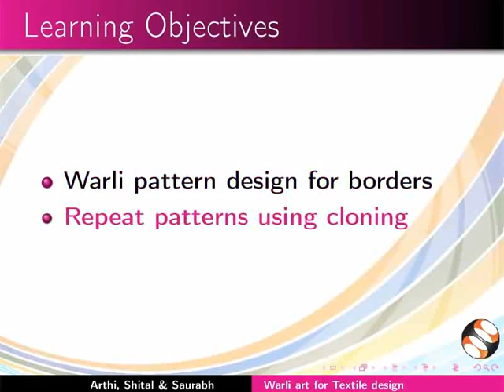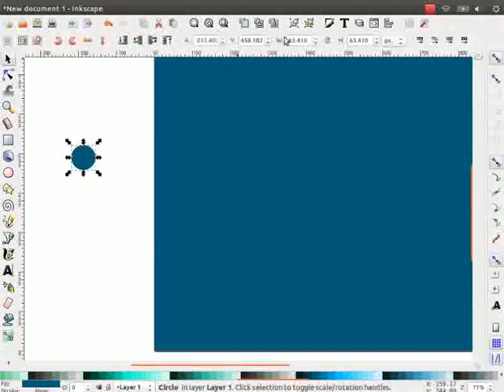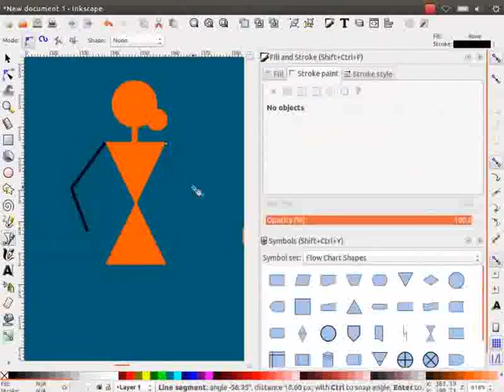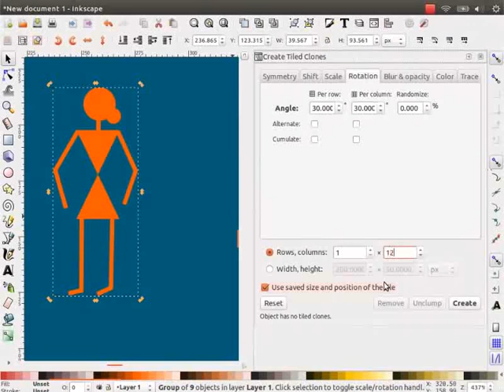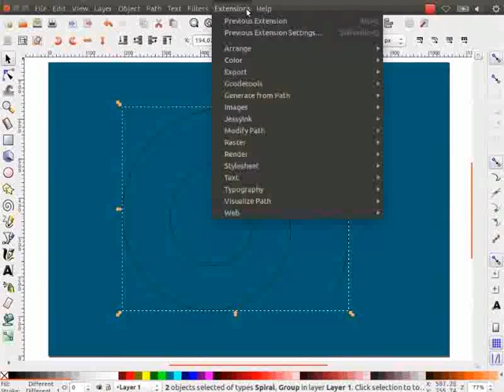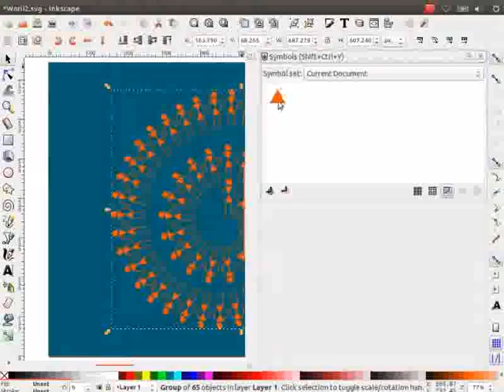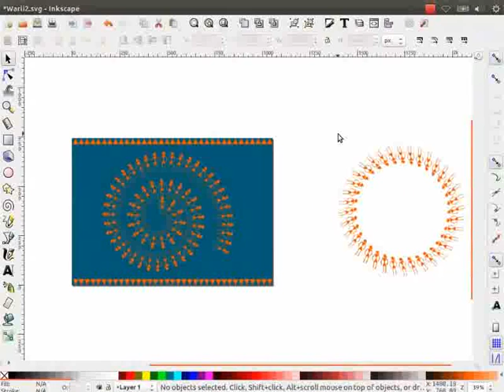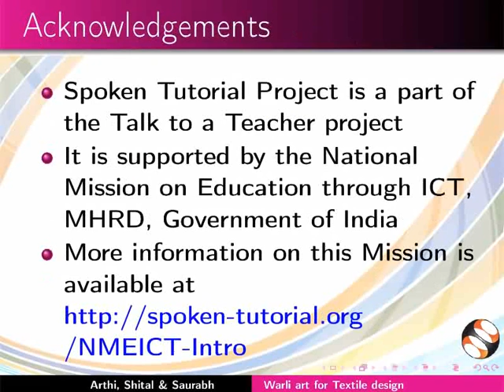Warli art for Textle design - Sanskrit